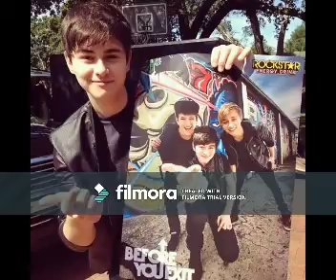Coconut Tree (Riley Mcdonough Video)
A Video I made for Riley Mcdonough using the song "Coconut Tree" by Shakira.